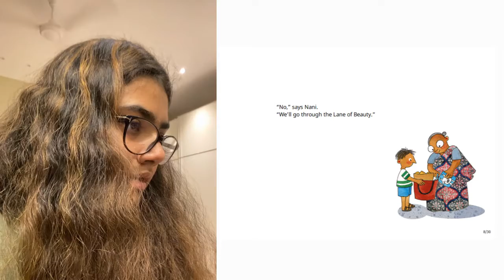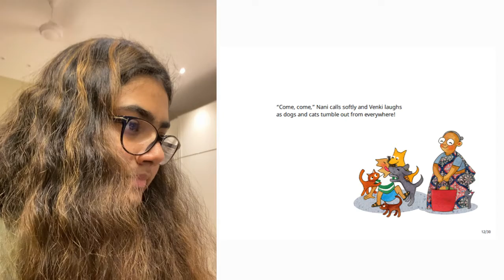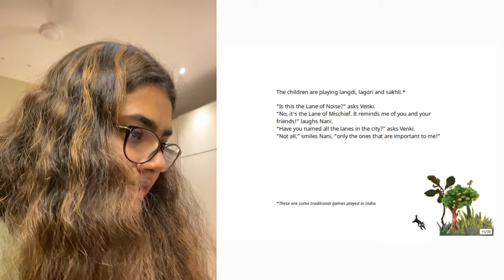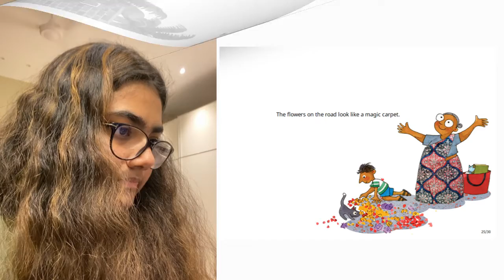A Story A Day | Nani's Walk to the Park | Svasti Kumble